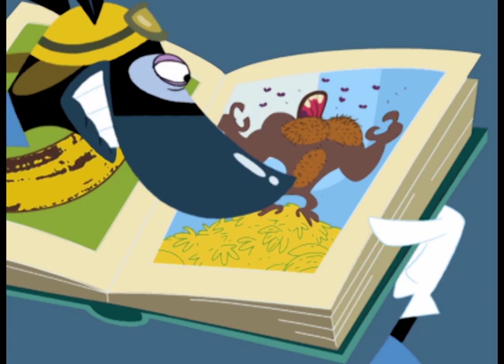RATZ 🧀 BEST CLIP #18